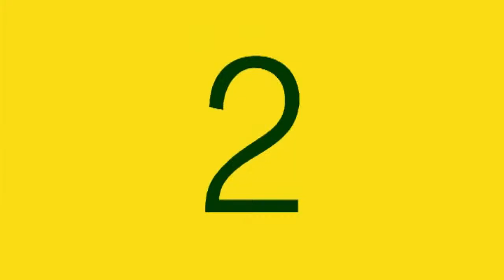Anton-die-Dogge.de Kurzfilme 1-6 - Great Dane Anton Short Movies 1-6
Anton Action 1